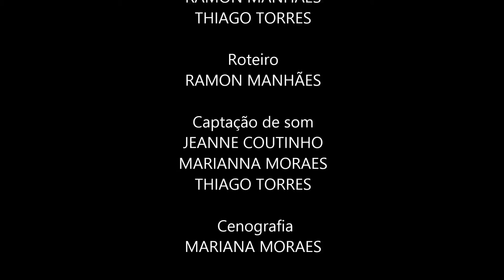Fear Of - Final 1 Oficial (2014)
Primeiro possível final para o curta-metragem "Fear Of" produzido por alunos de Cultura Digital do Colégio Estadual José Leite Lopes.